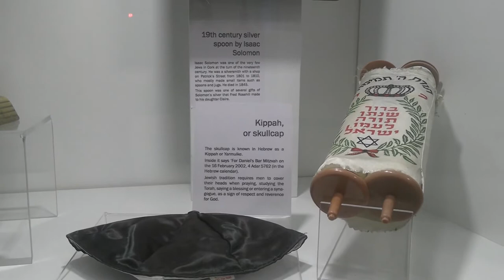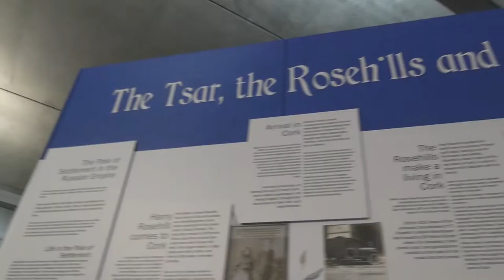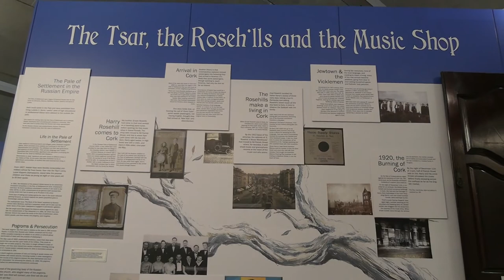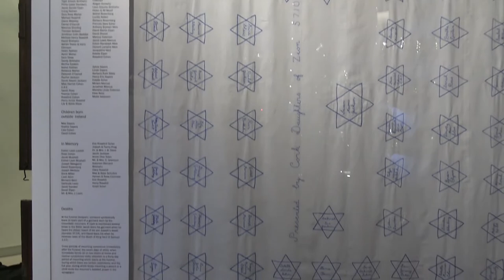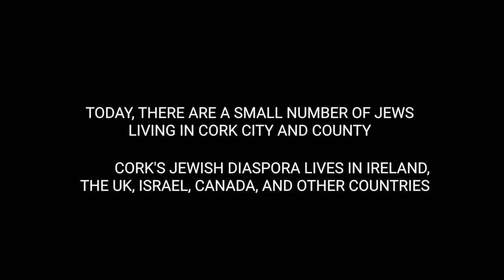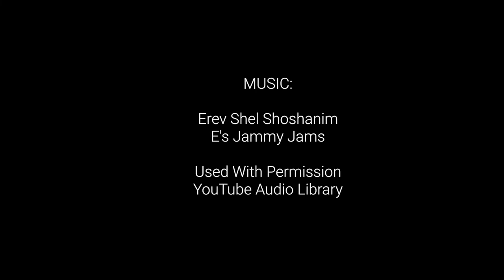Cork's Jewish History On Exhibit At Cork Public Museum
'The Tsar, The Rosehills, and the Music Shop' tells the story of the history of Cork's small Jewish community which arrived to the city in successive waves of immigration including a major migration from Lithuania and neighboring countries after a decree issued by the Russian Tsar Alexander II. A long-term exhibit at the Museum tells the story of the community's former synagogue on South Terrace and provides an insight into the lives of its members.

With thanks to:

Dan Breen, Curator
Cork City Council